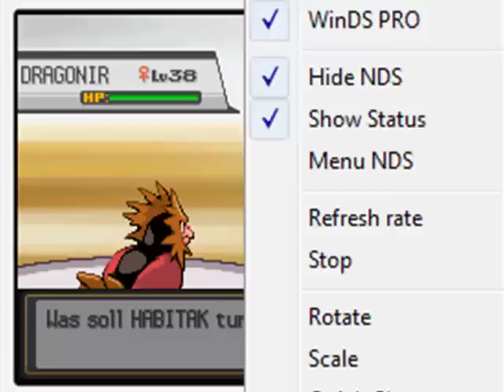Pokemon SoulSilver german Walkthrough part 33 Sandra besiegt und sofort ein neuer Auftrag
Okay wirklich bisher der schwerste Arenaleiter.